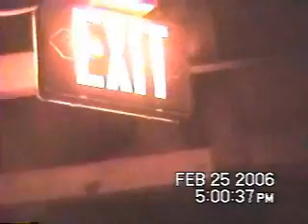The After-Effects of Black Brownies and Bob Marley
Chris and Brad analyze an exit sign.